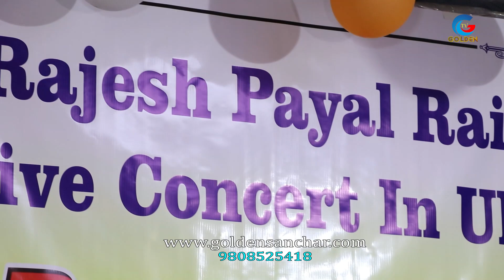बिहेको ३ पाटी दिन्छु राजेश पायलले गरे आकस्मिक पत्रकार सम्मेलन,भोइसको जर्ज बन्ने पक्का कत्ति लिए तलब?